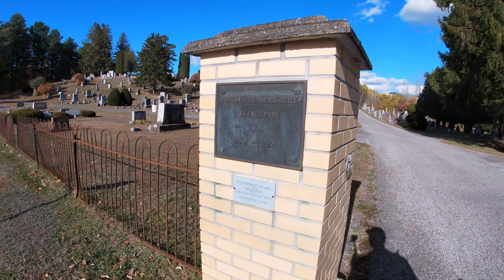EXPLORE: Scenic Fall Kayaking, Historical Dolgeville Cemeteries & Canadian Geese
🍁🍂🏞️ On this beautiful mid-Autumn day I explore around two historical cemeteries in Dolgeville, New York and kayak the southern portion of the East Canada Creek. in this GoPro filmed video you will see many Canadian geese plus some very scenic fall views.

📸🌲🍂 Please check out:
iNaturalist.org
STEVEEXPLORE.COM